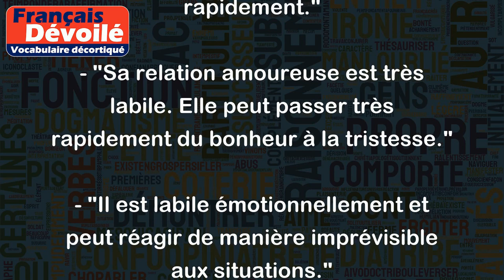Labile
Le mot "Labile" est un adjectif qui signifie quelque chose qui est instable, incertain ou qui peut varier facilement. Le terme peut être utilisé pour décrire des situations, des émotions ou des personnes qui sont sujettes à des changements constants ou imprévisibles.
Exemples :
- "La bourse est un marché labile et changeant. Les prix peuvent fluctuer rapidement."
- "Sa relation amoureuse est très labile. Elle peut passer très rapidement du bonheur à la tristesse."
- "Il est labile émotionnellement et peut réagir de manière imprévisible aux situations."
- "La météo est très labile en cette période de l'année. Il peut pleuvoir et faire beau dans la même journée."
En résumé, le mot "Labile" désigne donc quelque chose qui est instable et qui peut varier facilement.